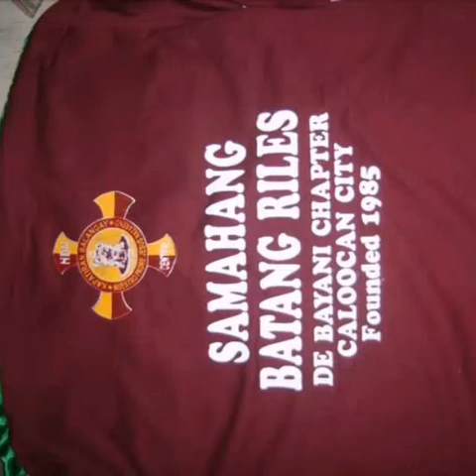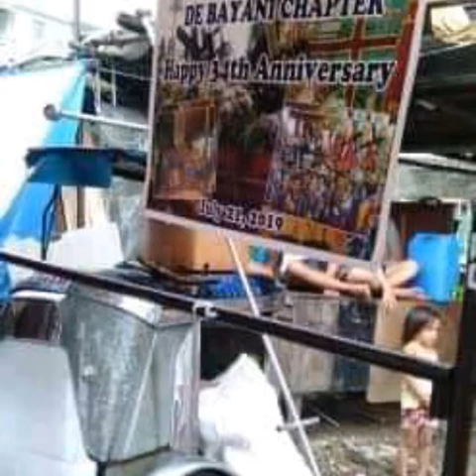samahang batang riles